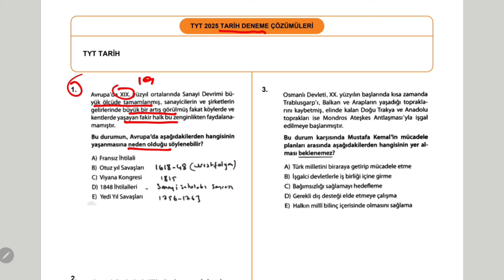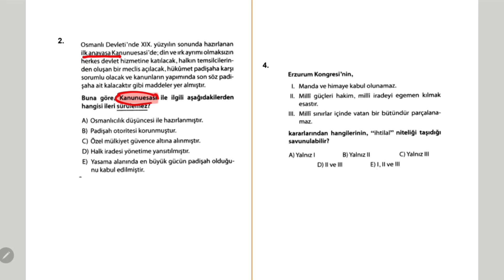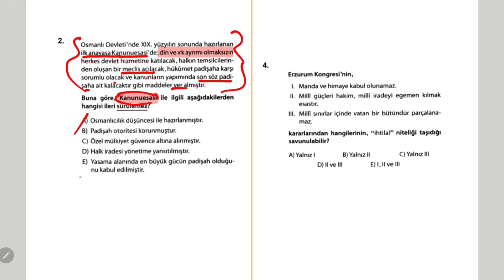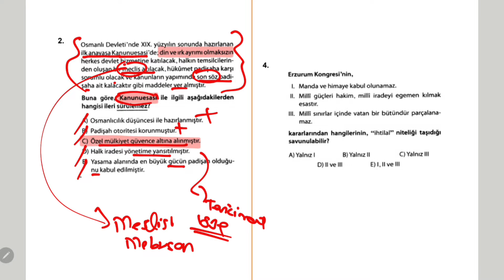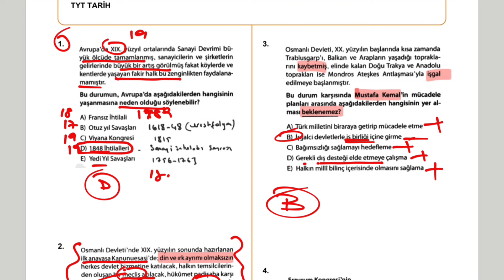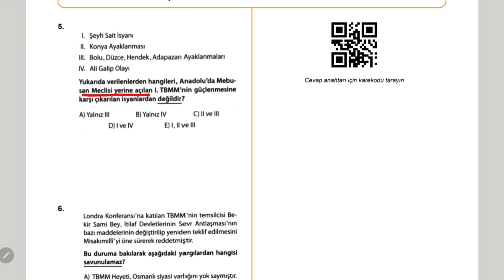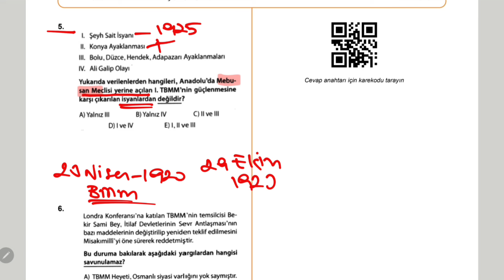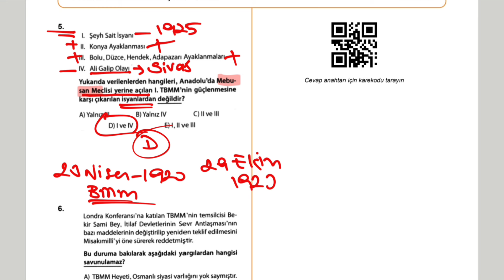TYT 2025 TARİH DENEME ÇÖZÜMÜLERİ-2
tyt tarih soru çözümü, ayt tarih soru çözümü, ayt 2025, tyt 2025, tyt tarih deneme, tyt tarih deneme çözümü, yks tarih soru çözümü, tyt tarih full tekrar, ayt tarih full tekrar